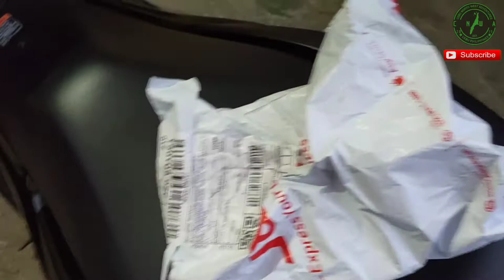HOW TO INSTALL UNIVERSAL HELMET CHIN MOUNT - CEBU NORTH WEST ADVENTURES TV